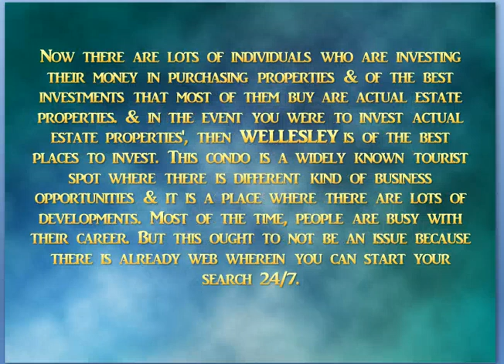WELLESLEY CONDO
These WELLESLEY luxury condos are the residential units in a complex that can be solely owned by the residents & jointly own the remainder of the facilities & amenities within that specific building. There are lots of benefits that you can get as you stay in a condo unit. These properties have some restrictions in order to protect the remainder of the occupants.

Investing a condo is the first of plenty of steps towards your prosperity and wealth. Condos are of plenty of options that you ought to take in to consideration when choosing the proper actual estate investment vehicle for you and your loved ones.